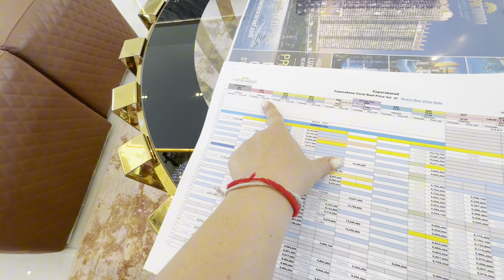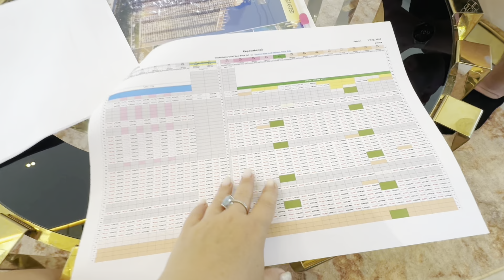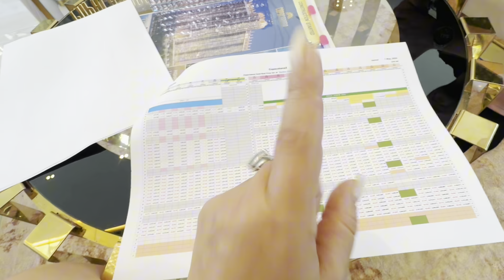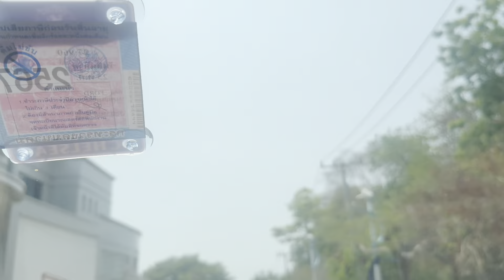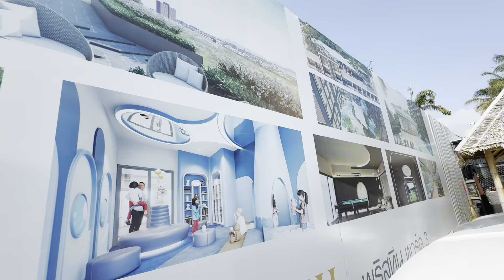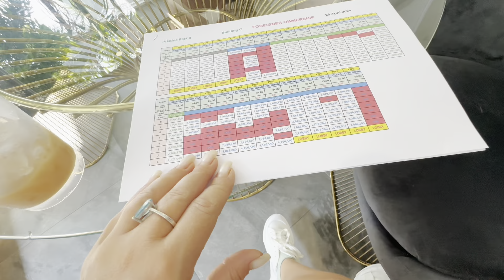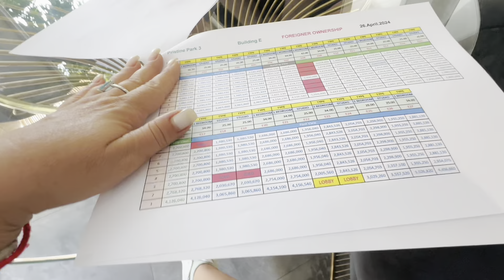Купили квартиры в Паттайе на старте продаж. Едем смотреть стройку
Таиланд

Мы помогаем переехать в Паттайю